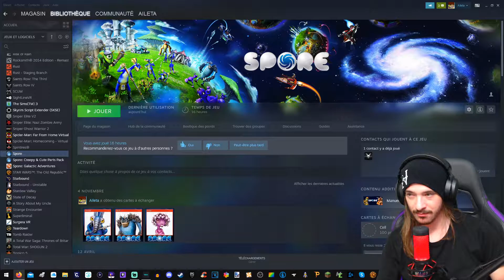[#3] L’ÉVOLUTION FINAL - Spore